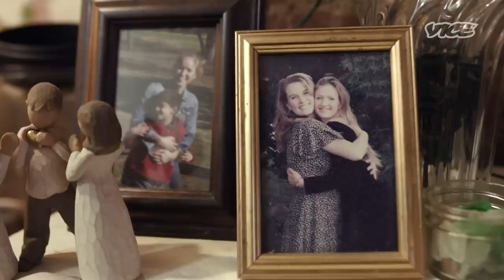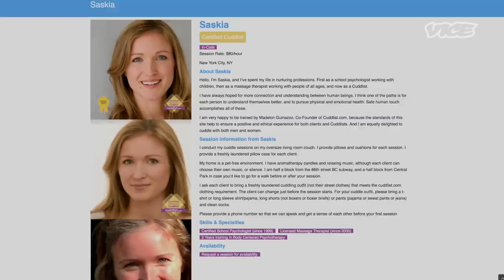Getting Paid $80 an Hour to Professionally Cuddle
Saskia Larsen is a cuddle therapist. For an hourly rate, her clients come to her apartment and get to cuddle with her. Saskia believes that touch is fundamentally important to the human condition. Her clients range from individuals in religious communities, empty nesters, and survivors of sexual assault. The sessions are completely plutonic and Saskia lays down several rules to separate any sexual feelings from the therapeutic experience.